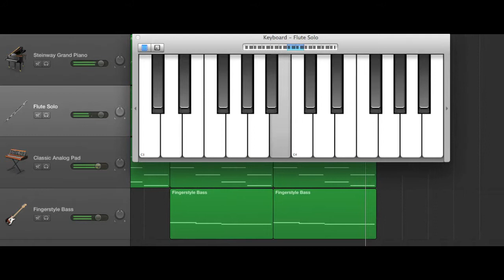Tubular Bells Harmony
How to play the harmony part for Tubular Bells on keyboard